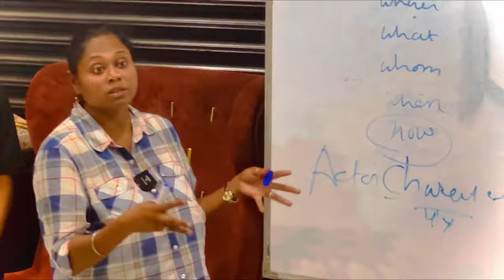Let's Act: Your Path to Becoming an Accomplished Actor | Mumbai Classes Launch on October 1st!"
About video-  This video is about acting classes. In this video, Lets actis  thrilled to introduce you to our dynamic acting classes, led by a seasoned  teacher  who is alumniof  prestigious National School of Drama (NSD). Lets act  mission is to mentor and empower aspiring individuals like you on your search to become accomplished actors.The brand-new batch of Lets act acting classes based in Mumbai launches on October 1st, and it's designed specifically for those who want to pursue a career in acting.

About our classes- Let's Act is the  premier choice for aspiring actors in the city of Mumbai, India. Since our inception in 2012, we have stood as a guiding beacon for countless individuals with aspirations of shining on the silver screen and commanding the theater stage. Founded by the esteemed Acting Coach, Mr. Vinay Shakya (Master's in THEATRE, Mumbai University), and led by the visionary Swarupa Shakya, Let's Act is more than just an acting institute; it's the springboard for your dreams.